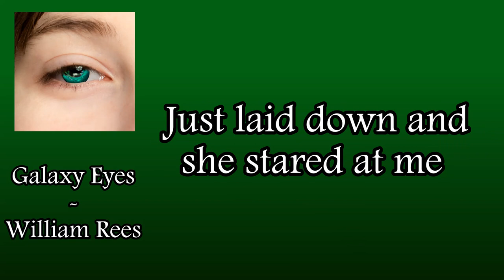William Rees - Galaxy Eyes (Lyric video)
This is the official lyric video for my second single 'Galaxy Eyes'.
The image in this video is the album cover of this song; which I wrote, performed, recorded and produced myself.

You can listen to 'Galaxy Eyes' on all major streaming platforms right now!

You want to use Distrokid? Here's a discount just for you :)

I, William Rees, edited this video.

My amazing mum took and edited the photograph you see in this video.
Find the links to her socials and website below:

^Michelle's Website^

^Michelle's Instagram^

^Michelle's Facebook^

^All of my accounts in the same place^

^William's music Instagram account^

^William's music TikTok account^

^William's music Facebook account^

^William's parkour Instagram account^

^William's parkour TikTok account^

^William's parkour Facebook account^

William Rees wrote, performed, recorded and produced this song; Galaxy Eyes;  Himself. William Rees owns the copyrights to this song. William Rees authorized the use of his song in this YouTube video.